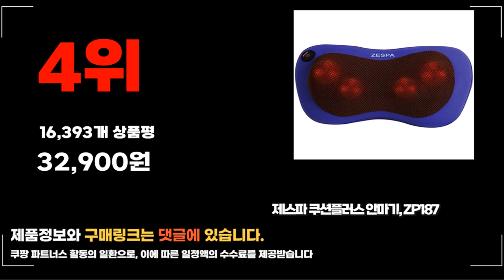2024년 요즘 잘나가는 코웨이안마의자 추천순위 TOP10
❤️❤️❤️ 요즘 인기있는 코웨이안마의자 구매 가격 평점 리뷰 정리해 봤어요! ❤️❤️❤️

[00:06]
10위. #[코지마 안마의자 본사] 리클라이너 코지체어 블랙 CMS-L400  [990,000원]
[00:11]
9위. 코지마 안마의자 에디스 CMC-X2700 [1,290,000원]

[00:17]
8위. 리유 RE9000 풀옵션 전신안마의자 RE-9000 [1,750,000원]

[00:22]
7위. #[코지마 본사] 테라팝 안마의자 CMC-A200  [1,190,000원]

[00:28]
6위. 제스파 플러스 목어깨 안마기 등 허리 마사지기 [32,900원]

[00:33]
5위. Smabat 의자형 안마기 안마의자 전신 마사지기 두드림 [69,900원]

[00:39]
4위. 제스파 쿠션플러스 안마기 ZP187 [32,900원]

[00:44]
3위. #[코지마] [실사용후기 증명템!]리클라이너 안마의자 코지모션 (베이지 CMB-110/그레이  [398,000원]

[00:50]
2위. NINGJING 미니 안마의자 설치할 필요 없음 백색+다갈색 [449,000원]

[00:55]